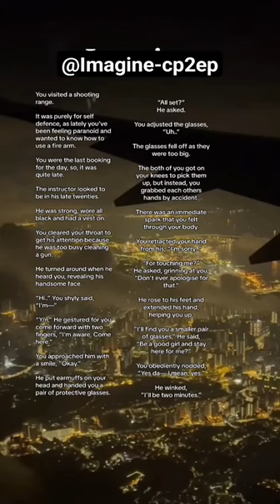"Late-Night Adventure: Strange Sparks Fly at the Shooting Range!"imagine